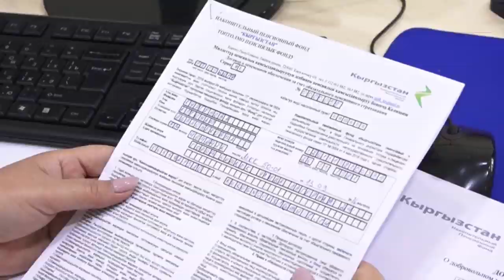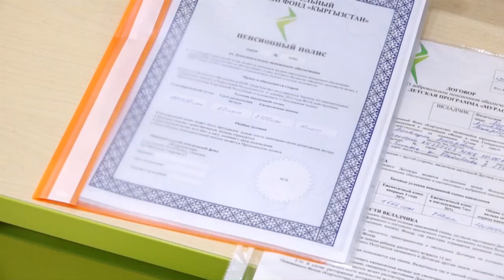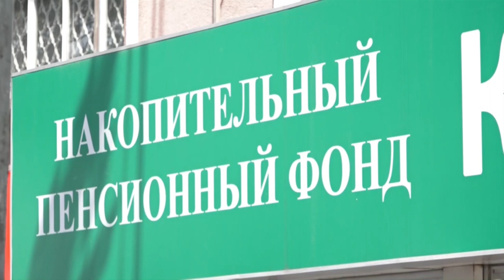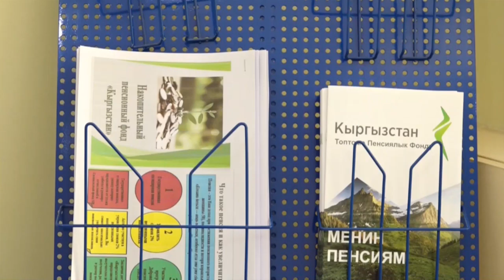Каалаган жашта пенсия алууга толук мүмкүн